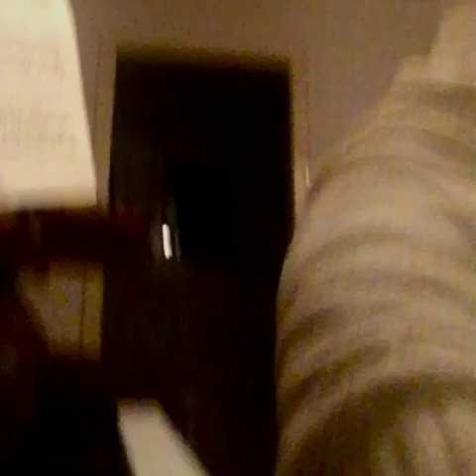The_way_you_look_tonight_Jerome_Kern_my_pianorendition